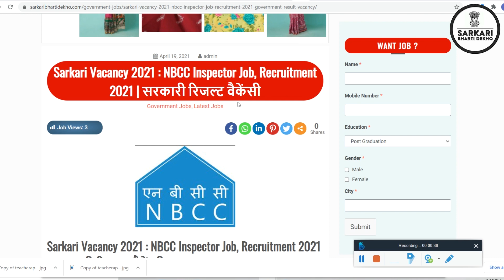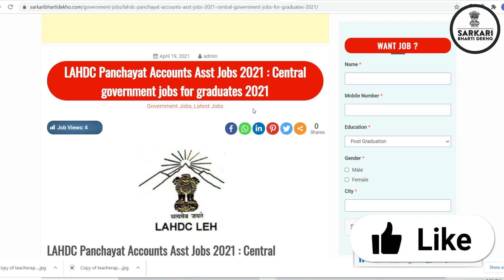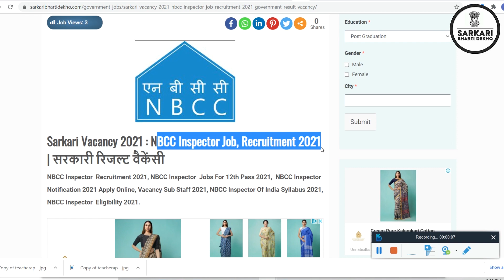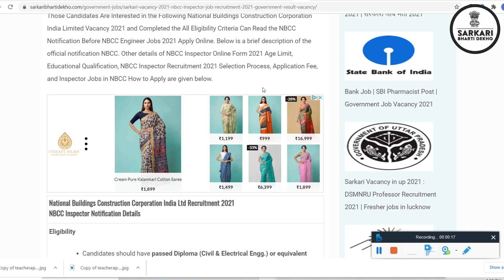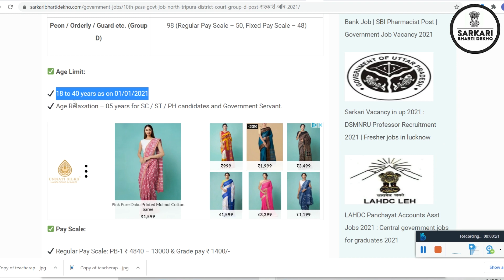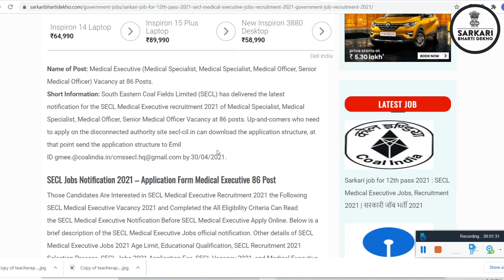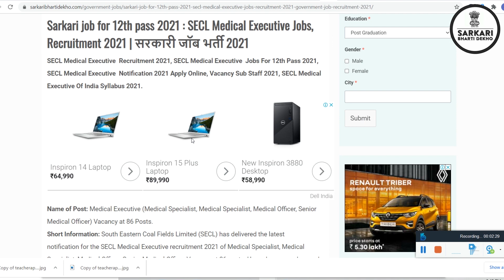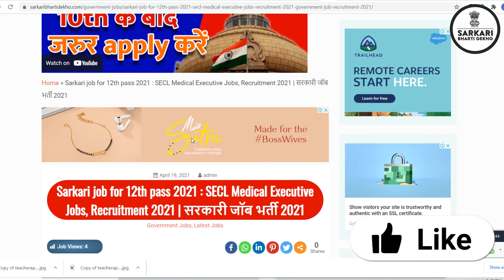4 बड़ी आसान सरकारी नौकरी | 4 Easiest Government jobs after 10th |12th के बाद टॉप 4 सरकारी नौकरी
SarkariBhartiDekho 4 बड़ी आसान सरकारी नौकरी | 4 Easiest Government jobs after 10th |12th के बाद टॉप 4 सरकारी नौकरी

​🌅  सभी सरकारी नौकरी देखने👇 के लिये यहाँ क्लिक करे 🌄